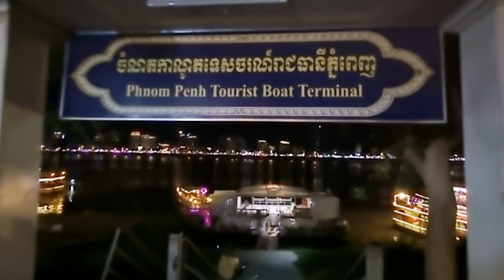phnom Penh Night Market, Menikmati malam di sungai Mekong, Kamboja.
Berkunjung ke Ibukota Kamboja, Phnom Phenh. Suasana Phnom Phenh night market, dan malam di sepanjang sungai Mekong.